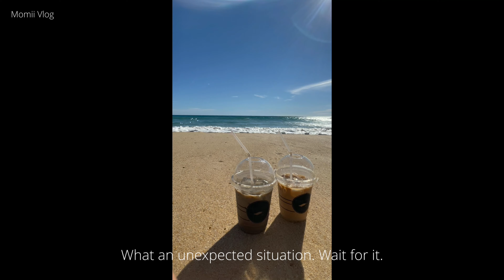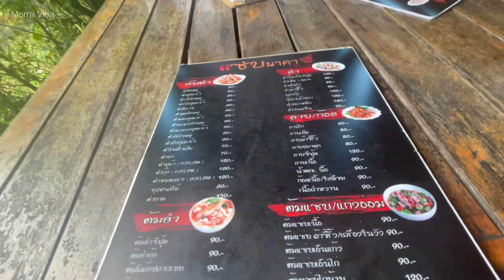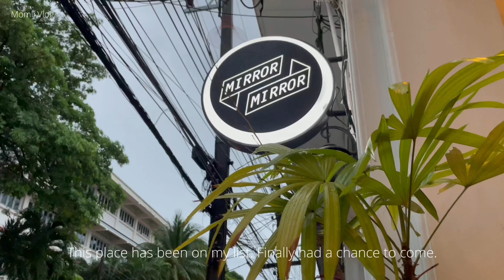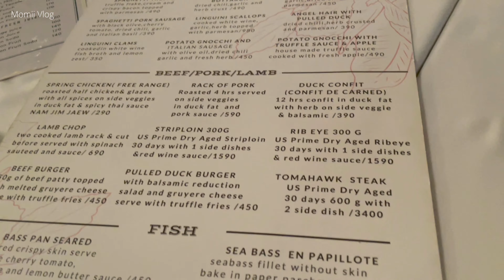Karon beach Phuket | Dinner at French restaurant | Two cups of Hojicha latte for reasons |Daily life